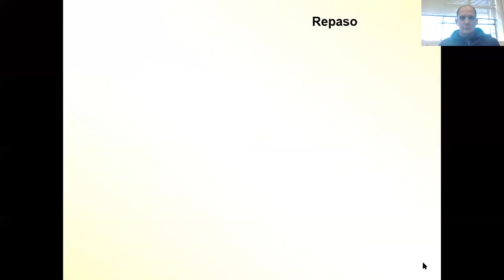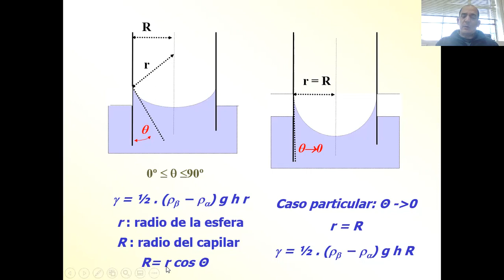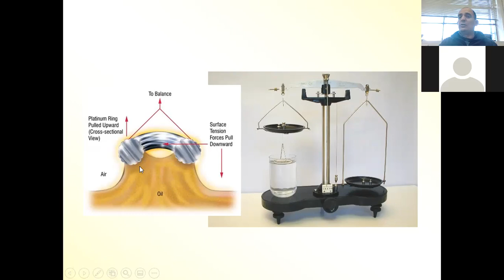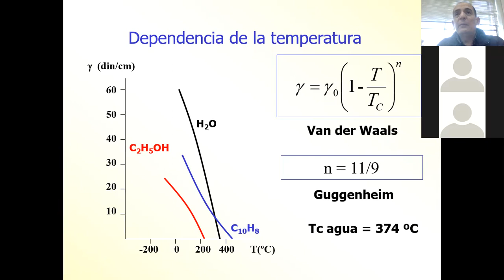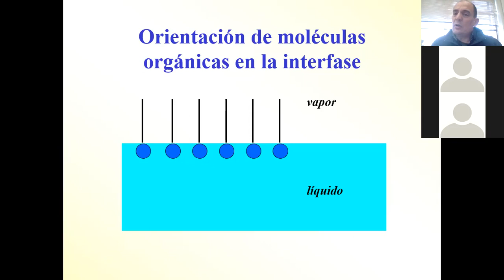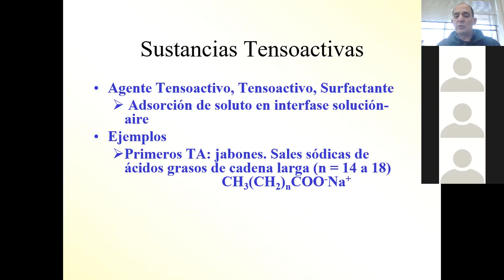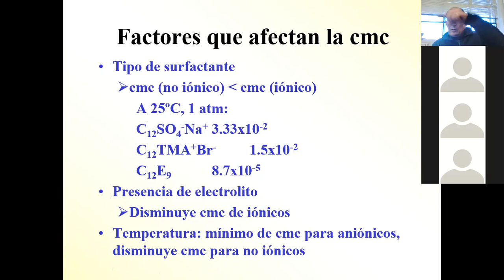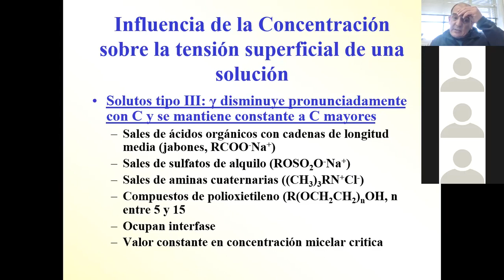Fisicoquímica 103 2021, Clase 34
Tensión superficial II